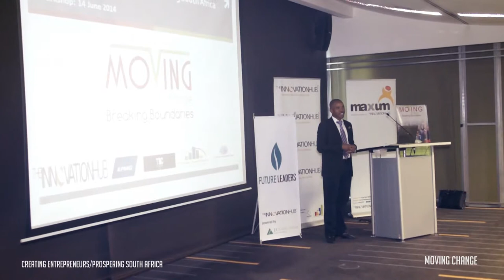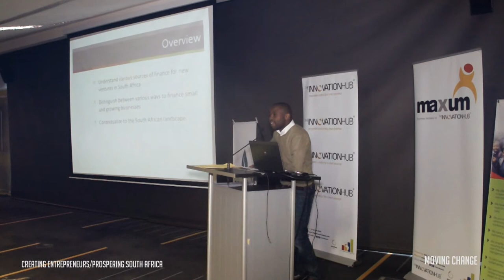blacknaitontv: presents Moving Change, Creating Entrepreneurs